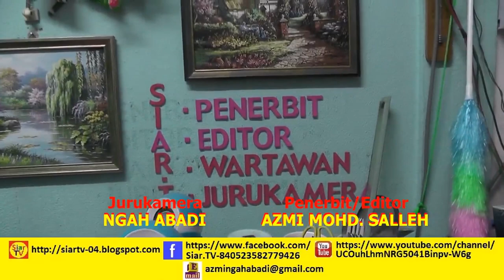Ustaz Hanif - Tadabbur Surah Ar-Rahman (Ayat 1-78)(Siri: 2)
Video Kuliah Subuh dari Kitab Suci Al-Quran (Surah Ke-55) di Masjid Mukim Lundang, Kota Bharu, Kelantan pada 9.4.2024. Tajuk Bicara: "Tadabbur Ayat 1-9". Disampaikan oleh Ustaz Mohd. Hanif Ismail.